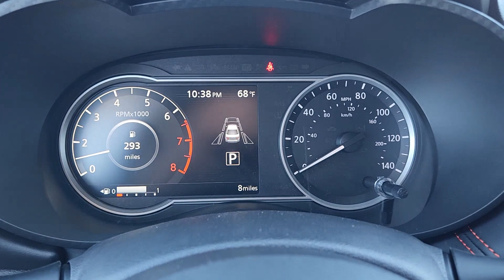2024 Nissan Versa 1.6 SR TX Waco, Hewitt, Robinson, Bellmead, Woodway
CONDITION] 2024 Nissan Versa 1.6 SR available at Douglass Nissan of Waco located in 5605 Legend Lake Parkway , Waco, TX, 76712. Servicing the Waco, Hewitt, Robinson, Bellmead, Woodway area.

Get into a car with value, the   2024  Nissan Versa. Get sleek style and the latest driver-assist tech standard in this well-equipped Versa. Aerodynamic and efficient, this upscale compact makes every journey a pleasure. The following are some of this vehicles highlighted options: Apple Carplay®/Android Auto®, Keyless Entry, Adaptive Cruise Control, Heated Mirrors, Satellite Radio, Aluminum Wheels, Steering Wheel Audio Controls, Electronic Stability Control, Heated Front Seat(s), Alarm. Don't miss the chance to drive this safe and stylish Versa. Our team will give you an outstanding road test experience. Stop in today!